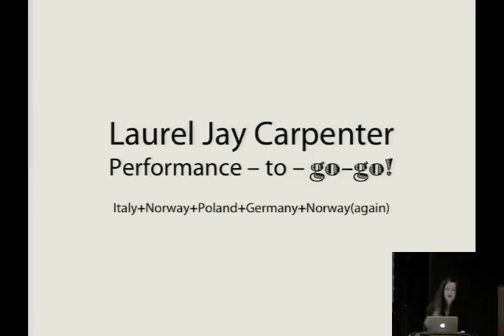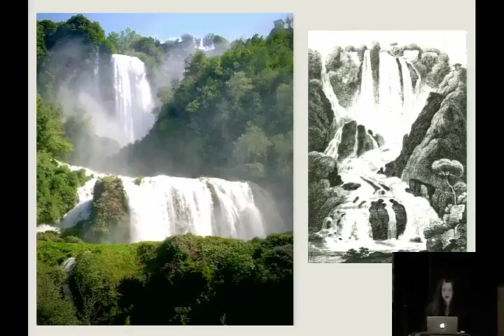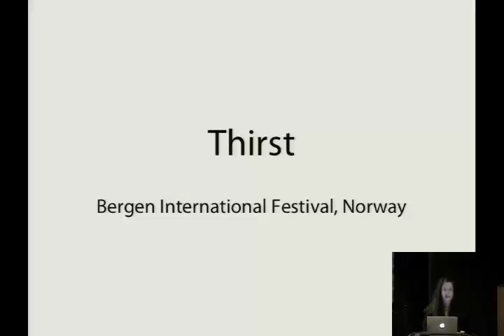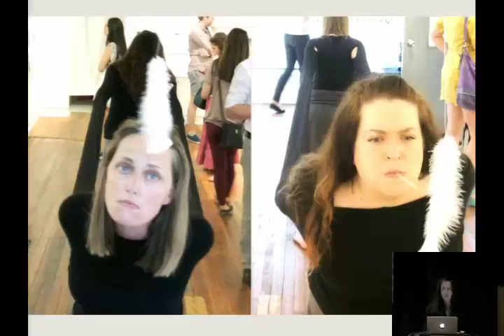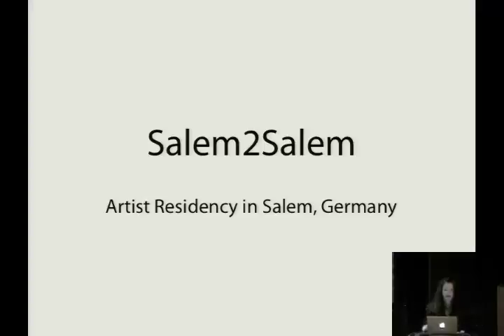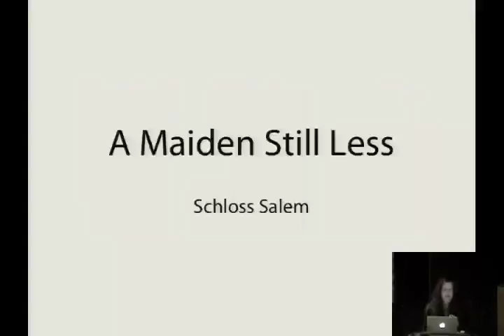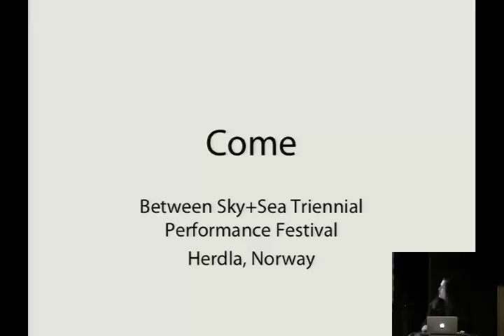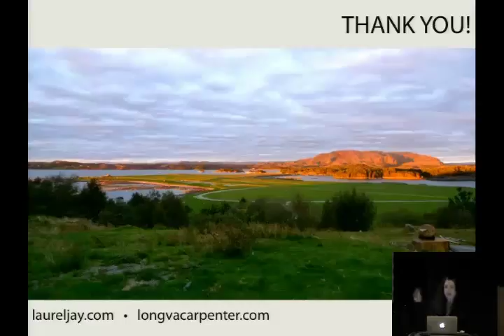Performance - to - Go - Go!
Speaker: Laurel Jay Carpenter